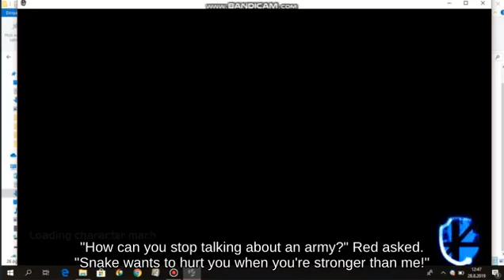SSBU - Edgehogging Captain Falcon holding Bombchu attacks with Maxim Tomato?